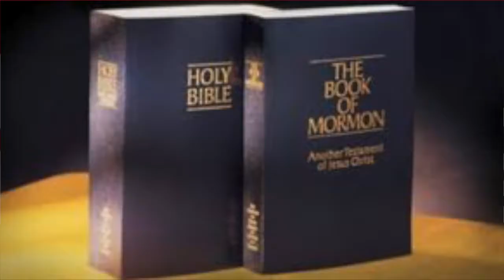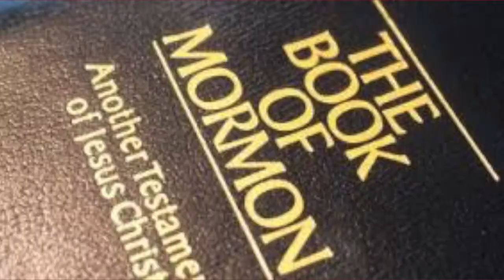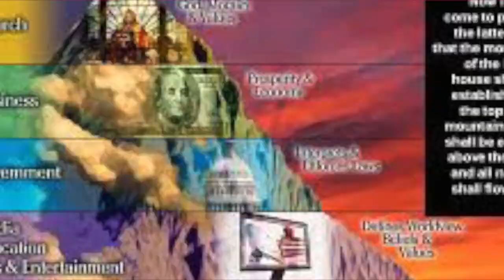Has the Bible Been Corrupted or the Book of Mormon?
Has the Bible Been Corrupted or the Book of Mormon? / Sharing Jesus with the Cults Q&A

We are doing a Q&A based study of my book Sharing Jesus with the Cults on Wednesday nights at my church, Emmanuel Baptist Church, in Roundup, Montana. These are some of the questions we discussed during the course of the study.

This section deals with the question: which one of the two holy books has been corrupted or changed over time? The bible or the book of mormon.